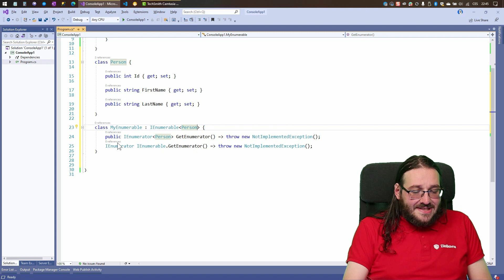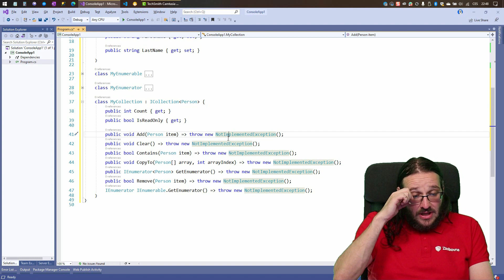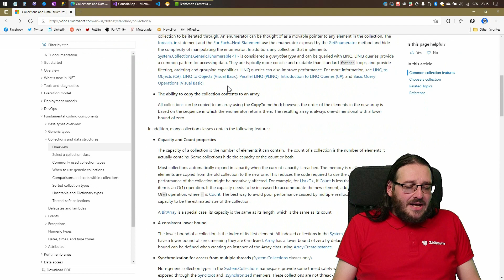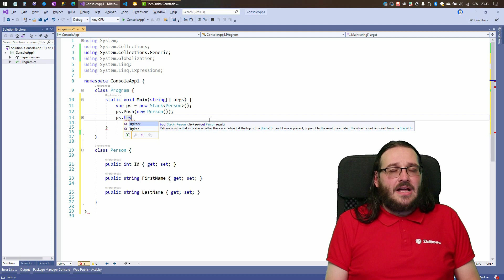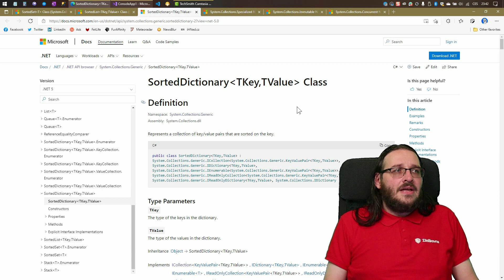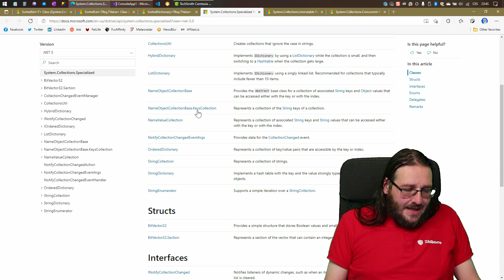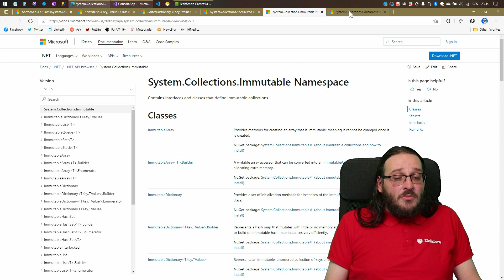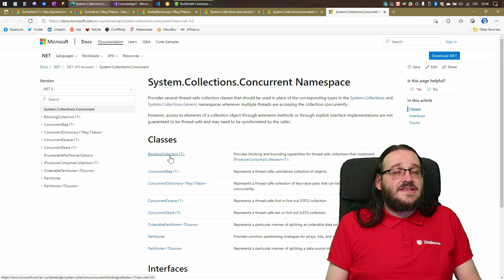C# Pro mírně pokročilé: 07 Kolekce a práce s nimi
Rozhraní IEnumerable, ICollection, IList; třídy HashSet, List a další kolekce. K čemu jsou dobré a jak se používají?

C# je univerzální imperativní procedurální objektový reflexivní staticky typovaný jazyk s unifikovaným systémem typů. To vám teoreticky říká vše, co o něm potřebujete vědět. Ale co to znamená? A je to po dvaceti letech vývoje vlastně ještě vůbec pravda? N kanále Z-TECH vám nabízíme nový seriál o C# pro mírně pokročilé, kde si postupně ukážeme vývoj pokročilejších konstrukcí a možnosti současné verze C# 9.0 (a trochu i těch budoucích).

Tento seriál je určen programátorům, kteří již znají alespoň základy C#. Pokud hledáte něco pro úplné začátečníky, podívejte se na seriál Petra Voborníka

Vaším průvodcem technologiemi bude Michal Altair Valášek, zkušený lektor, programátor, odborník na kybernetickou bezpečnost a také bastlíř a maker. Již osmnáct let je také držitelem ocenění Microsoft Most Valuable Professional (MVP). Spojení se Zásilkovnou mu pro kanál Z-TECH umožňuje vytvářet dvakrát týdně zajímavé video na některé z výše zmíněných témat.